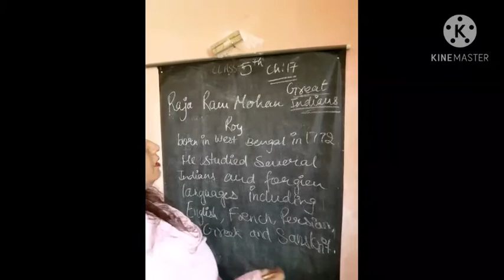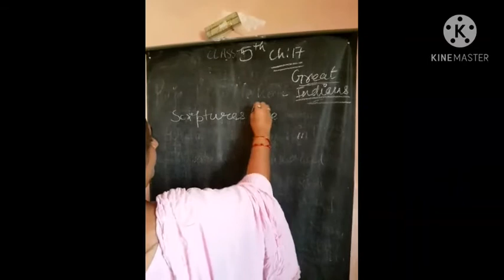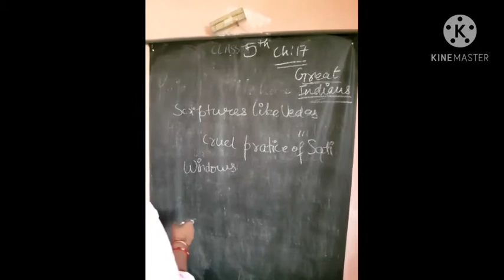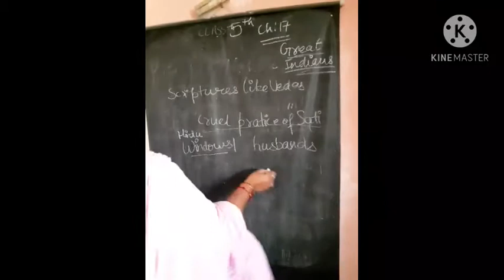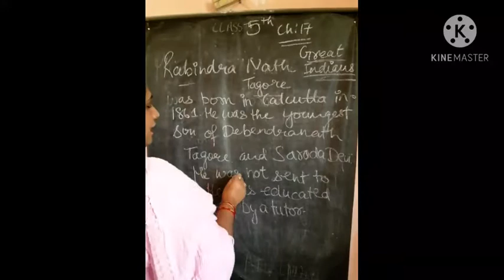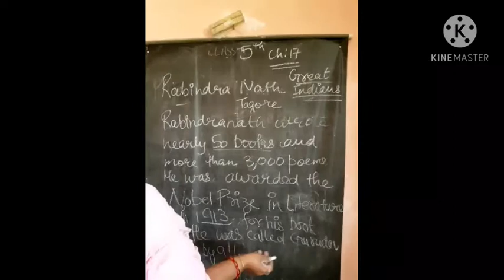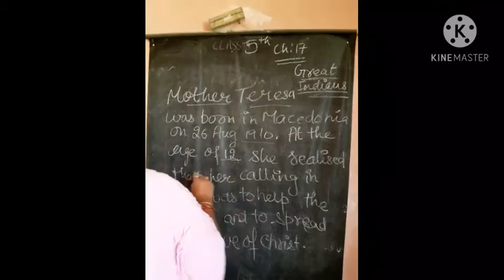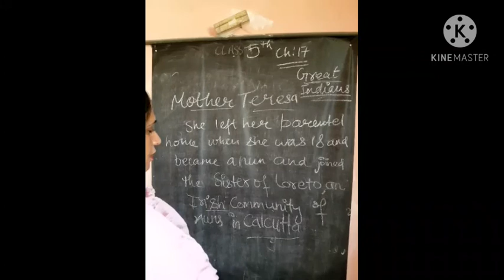23 October 2020(Class-5-SST)